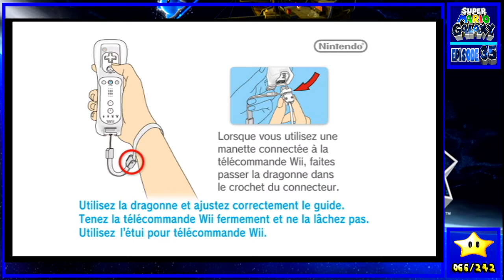Super Mario Galaxy 1 - USINE GALACTIQUE - POUR LES COMÈTES VIOLETTE - [Épisode 35] - 100%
Salut a tous!!! On se retrouve pour la [565] vidéos de la chaîne qui concerne Super Mario Galaxy, (35) Episode, Nous terminons le Dome Chambre et nous nous rendons au cour de l'univers pour enfin battle Bowser et récupéré la Princess Peach, nous pouvons a présent commencé les comètes farceuse violette.

Super Mario Galaxy - BEDROOM DOME (4) (Part 10) - BOWSER'S DARK MATTER PLANT (Part 1) - CENTER OF THE UNIVERSE (Part 1) - BOWSER'S GALAXY REACTOR (Part 1) [#35]

$ [20 ABONNÉS] $
$ - LE 7 AOÛT 2019 A 16H00 $